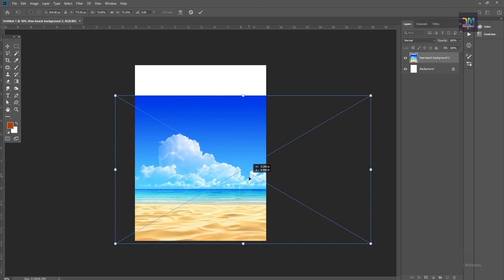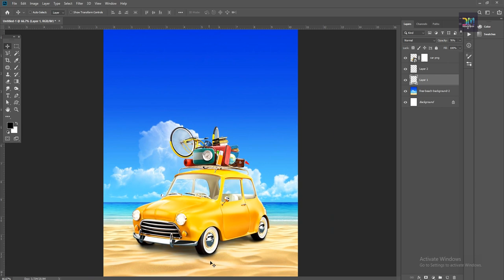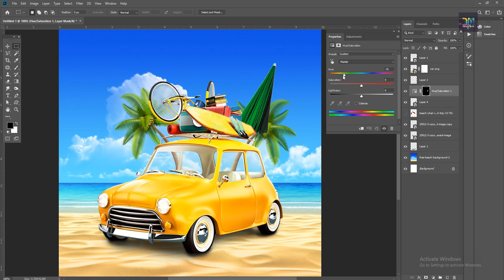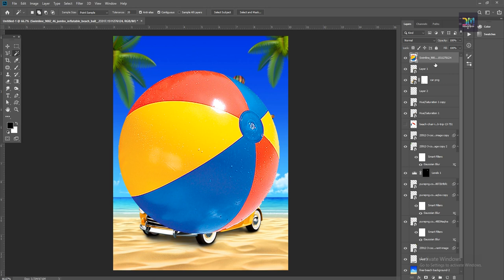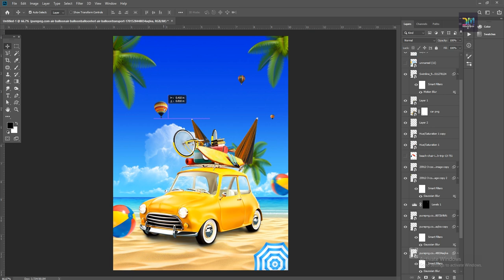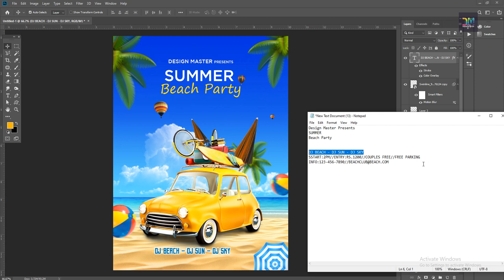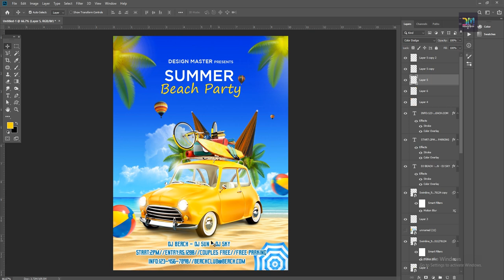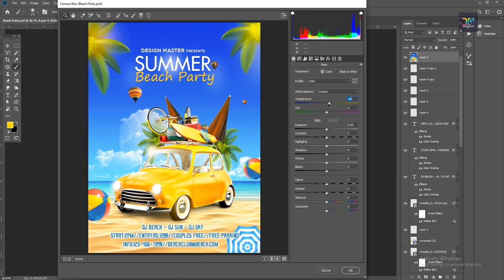Photoshop Tutorial | Beach Party | Amazing Photo Editing Composition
In this video you will see, how to manipulate images to make an amazing party event banner